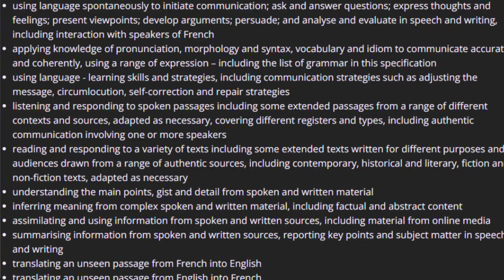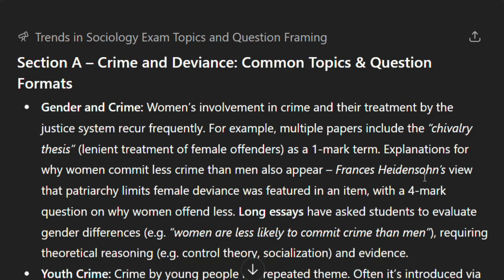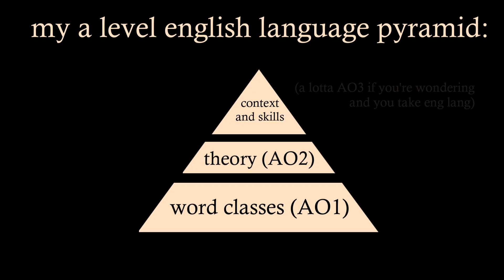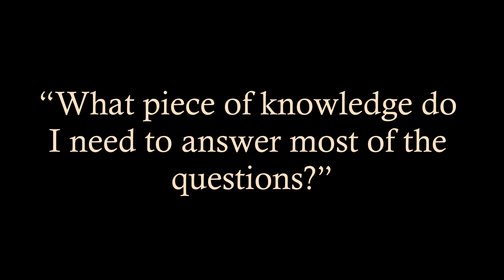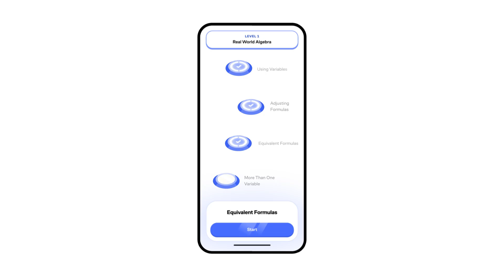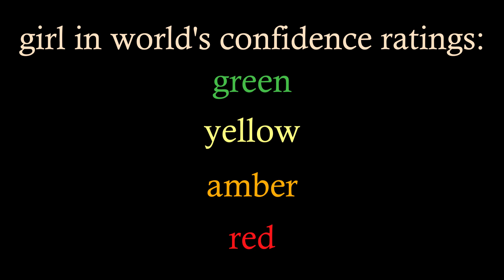grademaxxing secrets that feel illegal to know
You need an online learning platform that teaches you things so good it almost feels illegal to know? head to start learning for free today! (additionally you can get 20% off if you get an annual subscription)

Stop studying like everything counts equally when SOME things count a LOT more than others!! Focus on the 20% that matters the most, and you've secured yourself 80% of the marks on that test.

CHAPTERS:
0:16 - pareto’s 80/20 law
0:52 - exam board’s favourites
2:25 - fundamentals
05:35 - Brilliant AD BREAK
07:05 - personal weaknesses
08:43 - time
11:21 - study schedules?